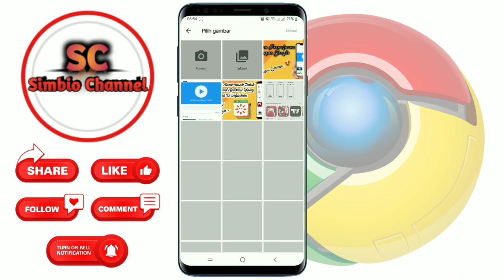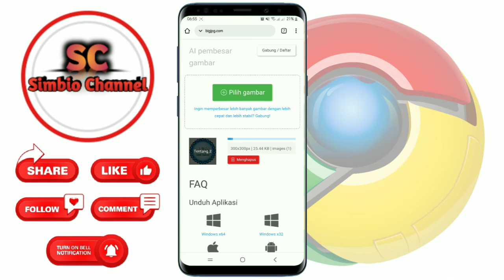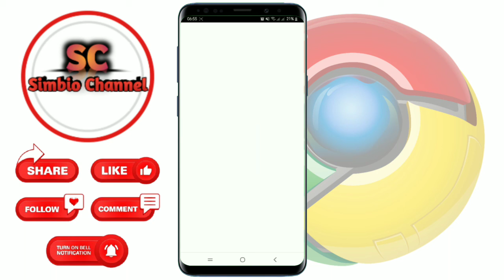Cara Perbaiki Foto Yang Buram Tanpa Aplikasi Tambahan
cara perbaiki foto buram menjadi lebih jernih tanpa aplikasi tambahan